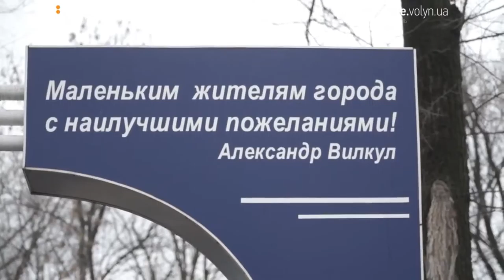Волинські активісти про вибори у Кривому Розі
Як пройшли вибори Криворізького міського голови? Які порушення найчастіше фіксувалися? Чи був вибір взагалі? Про це і не тільки дивіться у прямому ефіру на «Громадському. Волинь».

Гостями нашої студії будуть головний редактор сайту «Волинське Агентство Розслідувань» Анатолій Котлюк та громадська активістка Оксана Ютовець, які безпосередньо спостерігали за голосуванням у Кривому Розі.